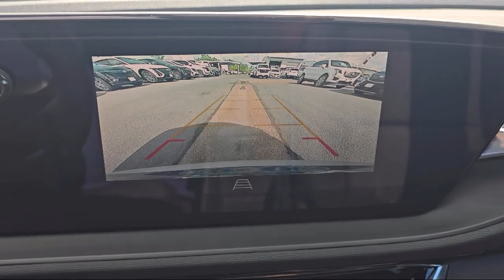2025 Buick Envista Sport Touring Sport Utility McAllen Brownsville Harlingen Port Isabel Weslaco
2025 Buick Envista Sport Touring Sport Utility Stock Number: B25529 Vin:KL47LBEP2SB061472.